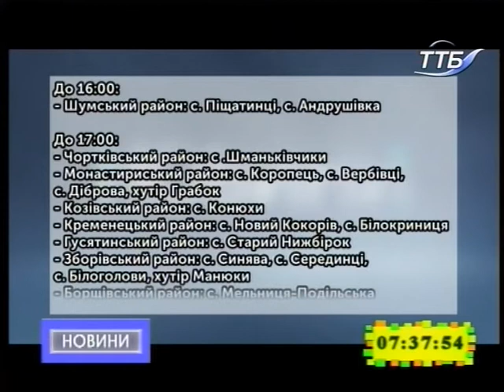21.11.2018. Новини. 7:30